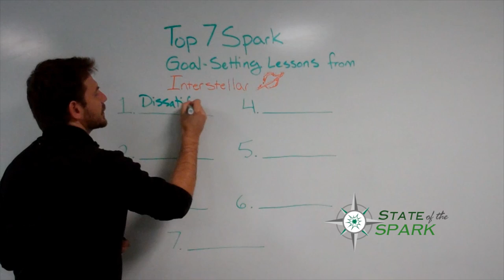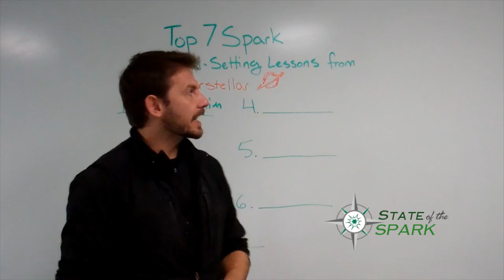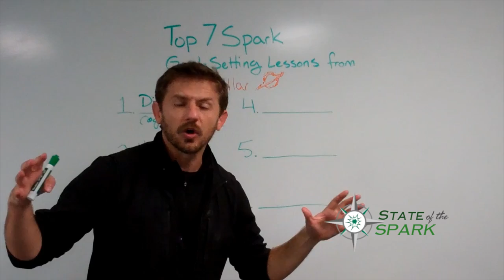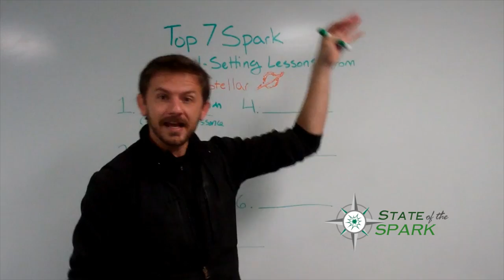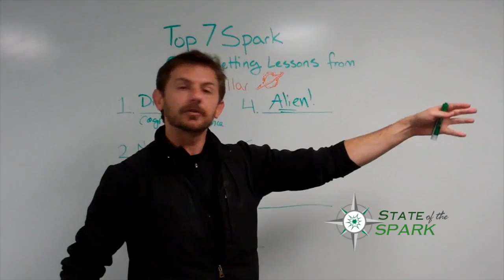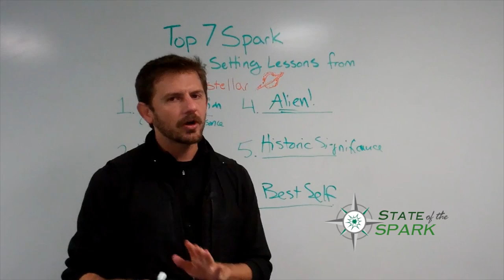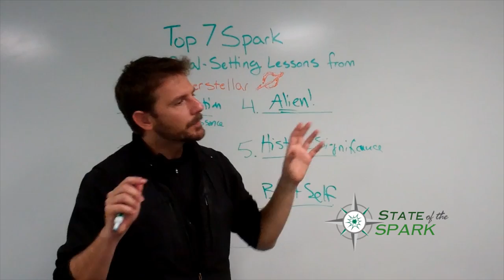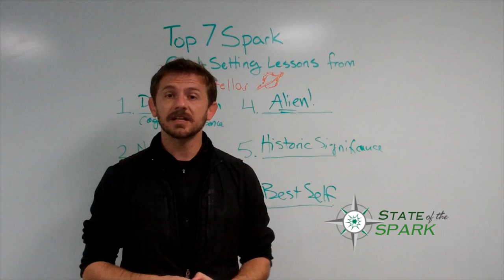7 Goal Setting Lessons from Interstellar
Something that blew me away last week: we watched the movie 'Interstellar.' As a result, today I've got The Top 7 Spark Goal-Setting Lessons from the movie Interstellar. For the notes from the white board and more, go